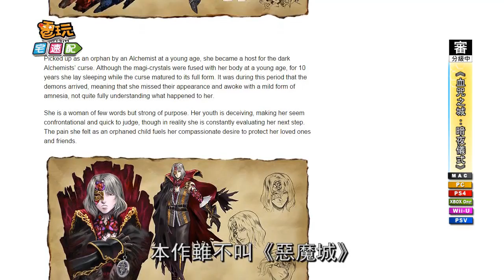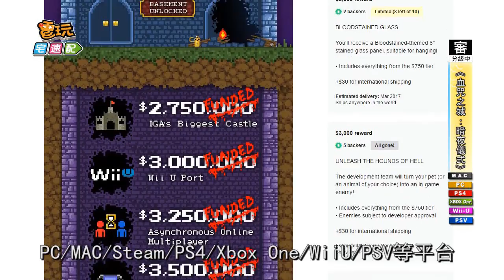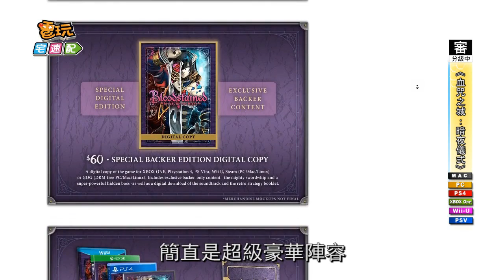前惡魔城制作人爆發《血咒之城：暗夜儀式》精神續作超標11倍 KONAMI你怎麼看？_電玩宅速配20150615 02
在電玩界被轟到體無完膚的「KONAMI」，其實不僅有《潛龍諜影》的「小島秀夫」出走，旗下大作《惡魔城》系列作的製作人「五十嵐孝司」也在2014年3月離開「KONAMI」，另組織了開發工作室「ArtPlay」，發表了帶有《惡魔城》續作精神的《血咒之城：暗夜儀式（Bloodstained: Ritual of the Night）》屌打原東家「KONAMI」。

「五十嵐孝司」原為「KONAMI」旗下的遊戲程序開發者，在1997年大獲成功的《惡魔城 X：月下夜想曲》中 擔任助理總監，取得了百萬的銷量，從此「五十嵐孝司」聲名鵲起，更使他成為了《惡魔城》系列後續作品的主要制作人，他的英文暱稱為「IGA」，因此惡魔城系列遊戲被玩家稱之為「Igavania」，指的就是「五十嵐風格的惡魔城」。
在他離開「KONAMI」後，玩家們一度認為「五十嵐風格的惡魔城」就此絕響，不過就在今年2015年的5月12日，「五十嵐孝司」所組的「ArtPlay」透過 Kickstarter 發起了新作《血咒之城：暗夜儀式》的募資活動。

本作《血咒之城：暗夜儀式》是以18世紀末煉金術的科學世界觀為背景，玩家將扮演少女米莉安（Miriam）對抗地獄城堡的惡魔召喚師「吉貝爾」（Gebel），本作雖不叫《惡魔城》，但無疑是款冠上《惡魔城》的精神之作， 一樣由「五十嵐孝司」擔任總監，並與《惡魔城》系列配樂作曲家「山根ミチル」及《洛克人 ZERO》系列配樂作曲家「山田一法」擔任音效與配樂作曲，

玩法上也將具備《惡魔城》系列操作與地圖探索等玩法，並且還有魔法練成與武器鍛造等新系統，可惜的是《惡魔城》系列的老班底畫家「小島文美」未能參與製作，不然這部作品就真的打konami臉打到連媽媽都認不出來了。

由於《惡魔城》所帶來的人氣與期待，《血咒之城：暗夜儀式》原本設定的目標是在 31 天內達成50萬美元的門檻，這個門檻在募資發起後短短數小時就立馬達成，可見玩家對《惡魔城》的期待與支持的程度，而製作團隊也將會以募資的程度開發更多的遊戲要素與平台，總金額在截止日共募資到「5,545,992」美元，約合新台幣1億7千多萬元，整整比原訂目標多出了11倍，並確定將跨足PC/MAC/Steam/PS4/Xbox One/WiiU/PS Vita等平台，連門檻最高的頭目復仇模式「BOSS Revenge Mode」也如願到達，玩家似乎可以操作頭目角色進行遊戲，讓被打倒的頭目有機會可以「復仇」，

而老班底畫家「小島文美」最終也加入製作「珍藏版」的包裝封套繪製，
另外《太空戰士》系列標題美術設計「天野喜孝」也將擔任海報繪製，簡直是超級豪華陣容。

目前《血咒之城：暗夜儀式》的募款活動已經告一段落，遊戲預計將於2017年5月推出，而這一次的募資事件，跨出知名製作人出走的新里程碑，也對遊戲製作生態產生了一定的影響，究竟玩家們所期待的續作是否滿足玩家們的期待呢?就讓我們一起拭目以待吧。

(C)ArtPlay(C)五十嵐孝司